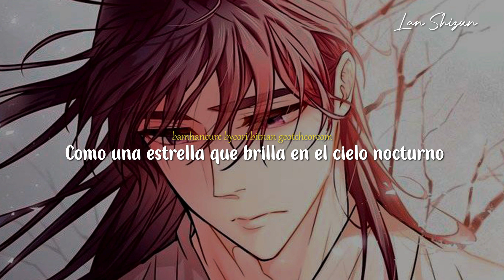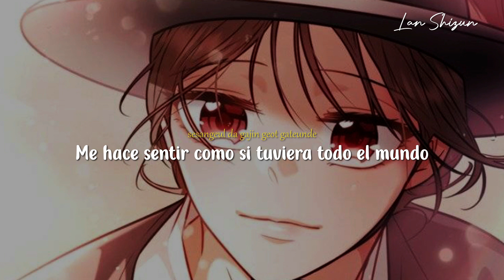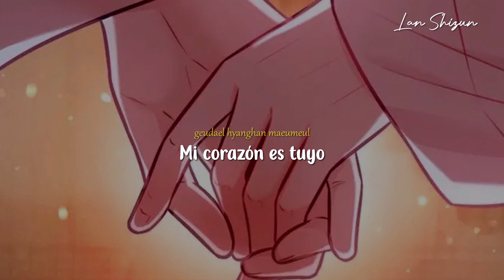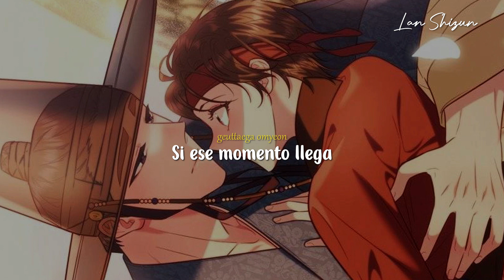Si Inhwa le dedicara una canción a Hwan sería está💕〈La Luna en el Acantilado〉┇〈절벽에뜬달〉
📚Info de la Novela📚

↪ Nombre: ❝절벽에뜬달❞/ jeolbyeog-etteundal / La Luna en el Acantilado / The Moon on the Cliff
↪ Autor: Hyeon min ye
↪ Artistas: Cube / Potato chips / Jae yul lang
↪ Capítulos: 59 capítulos + 2 extras
↪ Personajes Principales:  Sam-wol/Inhwa (mujer) y Hwan (hombre)
↪ Cuenta con: manhwa, novela
↪ País: Corea del Sur
↪ Género: hetero, chicaxchico, BG, josei

↪ Canción: All about you (그대라는 시)
↪ Cantante: Taeyeon (태연)

❗Atención❗
x No es una traducción exacta, por lo que puede tener errores, si es el caso, no duden en comentarlo.
x ¡POR FAVOR, NO RESUBIR MIS VÍDEOS! Mejor compártanlo♡
x No Copyright Infrigement Intended.